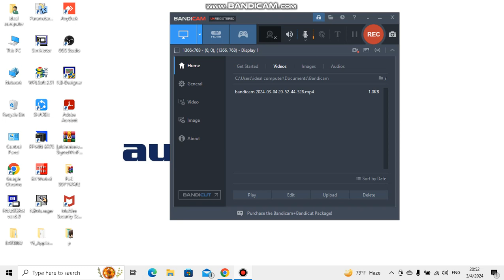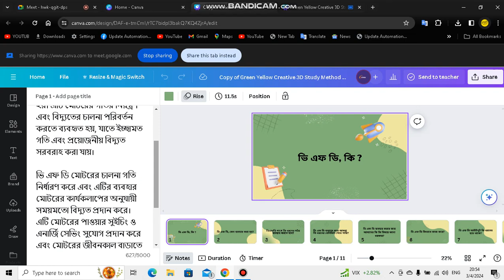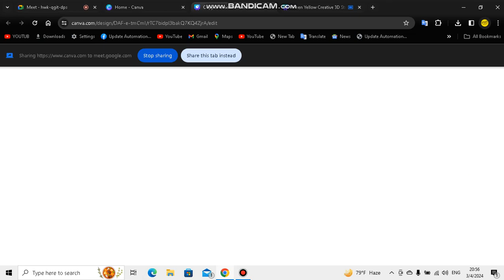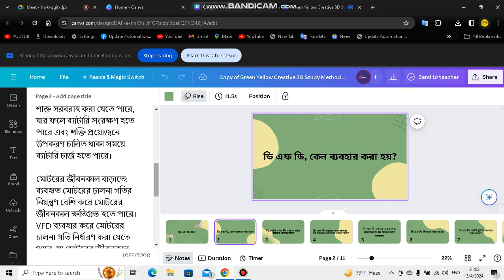What is a Variable Frequency Drive?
IndustriaI_Automation:
Today’s highly increasing competitiveness over the industry demands high quality and most consistent products with a competitive price. To address this challenge number of industries considering various new product designs and integrated manufacturing techniques in parallel with the use of automated devices.
Human_Machine_Interface:
Human Machine Interface, often known by the acronym HMI, refers to a dashboard or screen used to control machinery. Line operators, managers and supervisors in industry rely on HMIs to translate complex data into useful information.
Programmable_logic_controller:
PLC stands for Programmable Logic Controller. They are industrial computers used to control different electro-mechanical processes for use in manufacturing, plants, or other automation environments.
Variable_frequency_drive
VFD full form is a variable frequency drive. So the obvious questions then are what is VFD drive? Why do we use VFD? Advantages of VFD?
Servo_motors:
A servo drive receives a command signal from a control system, amplifies the signal, and transmits electric current to a servo motor in order to produce motion proportional to the command signal. Typically, the command signal represents a desired velocity, but can also represent a desired torque or position. A sensor attached to the servo motor reports the motor's actual status back to the servo drive. The servo drive then compares the actual motor status with the commanded motor status. It then alters the voltage, frequency or pulse width to the motor so as to correct for any deviation from the commanded status.
C𝐨𝐧𝐭𝐞𝐧𝐭 C𝐫𝐞𝐚𝐭𝐢𝐨𝐧
MᵢZₐₙᵤᵣ  Rₐₕₘₐₙ  Aₚₒₙ

About : MIZU TECH is a YouTube Channel, where you will find Industrial Automation technological videos in Bangla , New Video is Posted Everyday :)